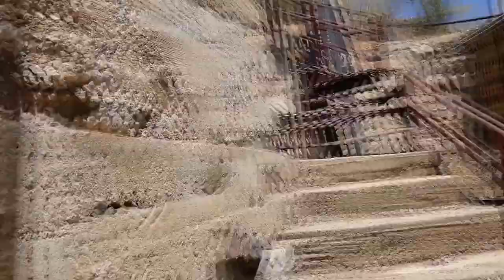Abandon mine????San Domingo wash. part 1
Last Sunday we a great adventure developed at San Domingo Wash. Suny Sunday morning with a lot of unexpected things to be explored, join us. enjoy the ride.

We are a friendly community of riders who enjoy the marvel Arizona's out doors, let me invite you to follow us and presence the joy that 2 wheels can provide, welcome.